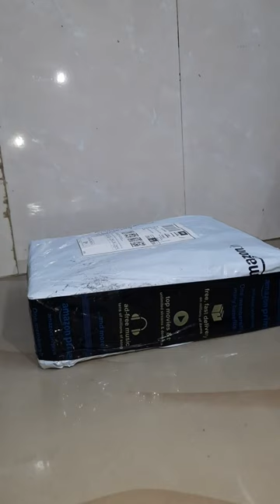Quick Unboxing of Milton Aqua 1000 Stainless Steel Water Bottle, Set of 3, 950 ml, Silver.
Single wall fridge bottle with inside outside stainless steel made of grade 304, which is rust free. Convenient size fits in the side pocket of bags which you can carry for school, trekking or office, car bottle holder etc
This Bottle is unique in shape, it has leak proof technology, which make this product easy to carry at school, travelling and work, it is Odour Free and 100 percent Food Grade
This bottle is easy to clean and maintain, Use a mild detergent or dish wash liquid and clean on the inside with a bottle brush.
Color: Silver, Material: Stainless Steel. Package Contents: 3 - Pieces Aqua Water Bottle (950 ml)